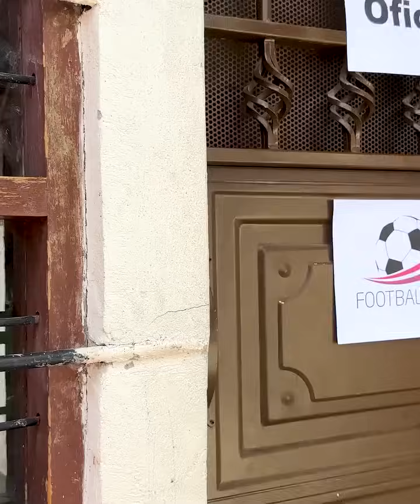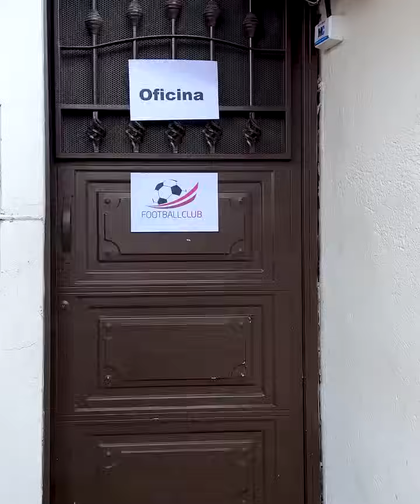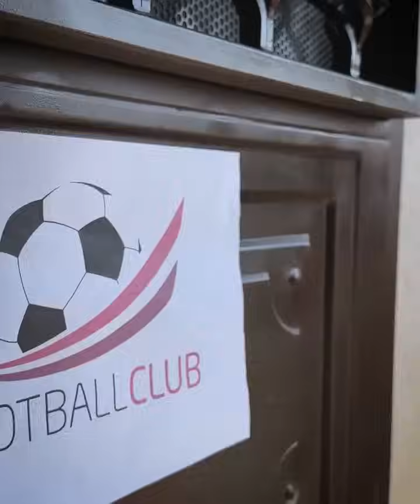Estos 1nstructores se apro vechaban de su pos1ción hasta que rec1bieron esta gran lección